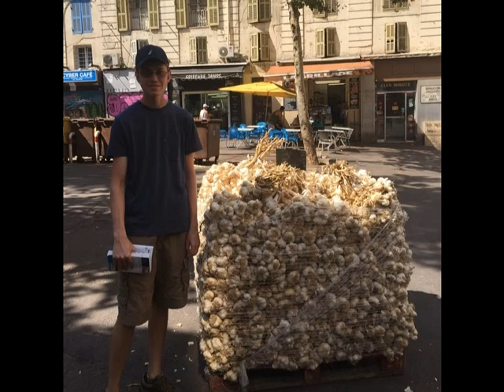PhotoStory5 wp3 west med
2018 Western Mediterranean photo story